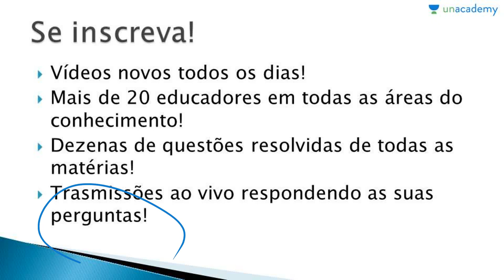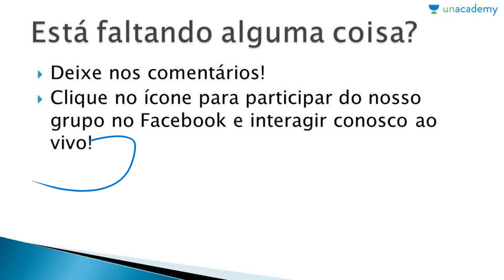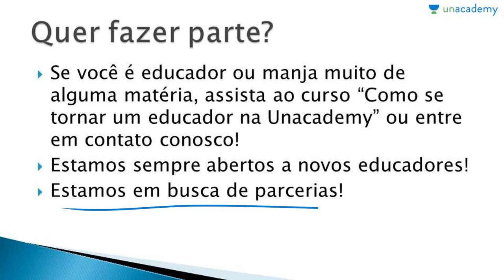Bem Vindo à Unacademy Brasil!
Vídeos novos todos os dias com questões resolvidas! Em breve também aulas de Química e Redação! Não perca!